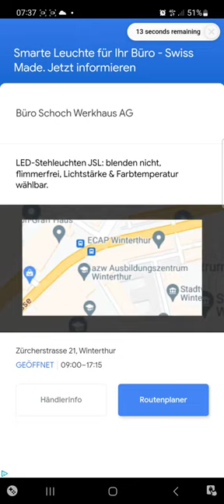5 апреля 2023 г.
entertainm
ent channel with games ,video games, video games for children, games. fun video games for girls, boys 👦